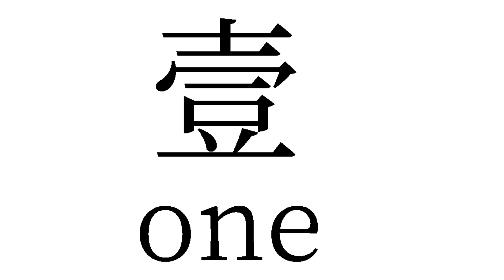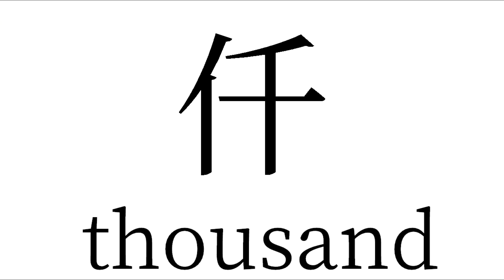Chinese number characters in Capital (Traditional Chinese) 中文數字大寫 國字大寫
Chinese number characters in Capital
 (Traditional Chinese)
中文數字大寫 國字大寫
壹 一 one
貳 二 two
參 三 three
肆 四 four
伍 五 five
陸 六 six
柒 七 seven
捌 八 eight
玖 九 nine
拾 十 ten
佰 百 hundred
仟 千 thousand